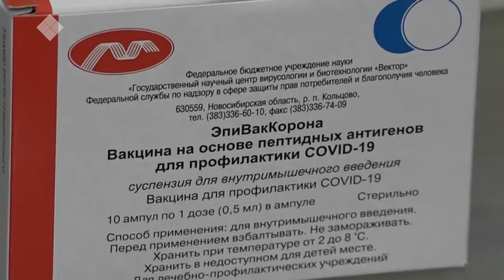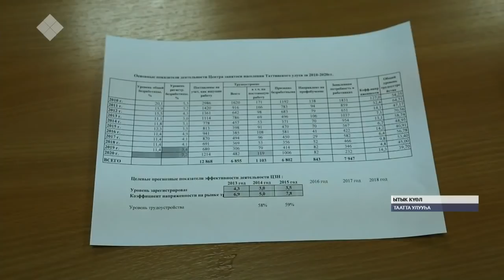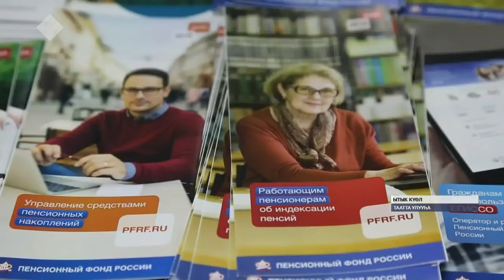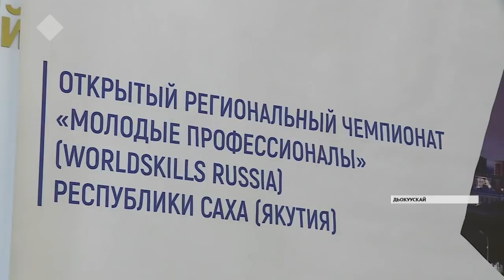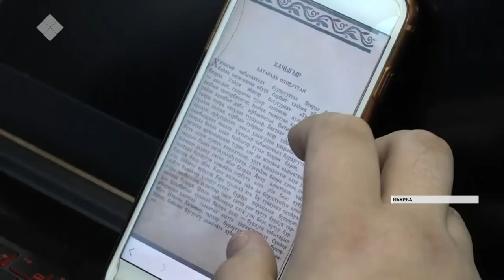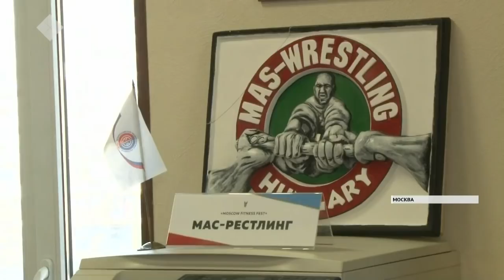«Саха сирэ» информационнай биэрии. Тохсунньу 18 күнэ, 20:30 ч.